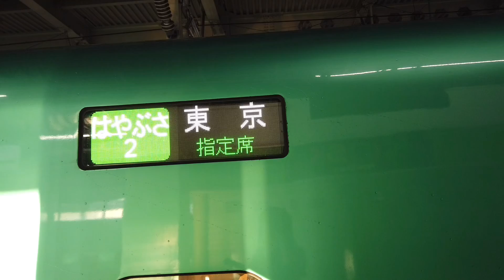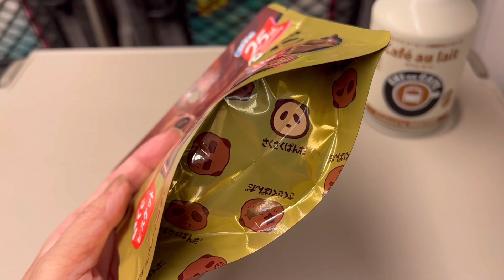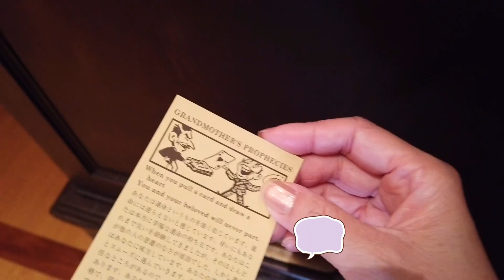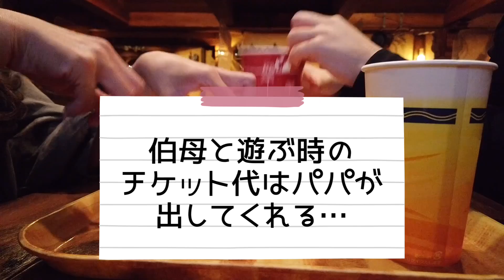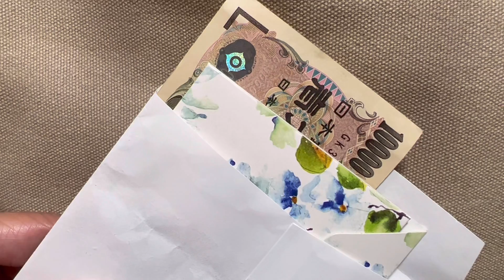【姪と過ごす50代の休日】20代の姪っ子とディズニーランド／姪の塩対応にも慣れてきた…伯母の存在って？距離感が難しい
アラフィフ＊独身＊一人暮らし
ひとりの時間が好きなので、基本ひとり行動です。
。。。リアルな日常です。